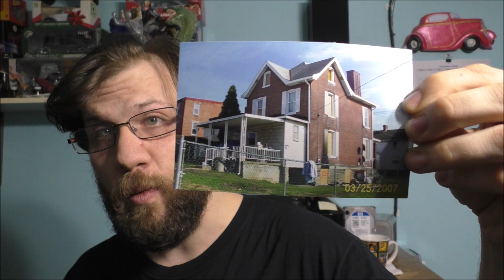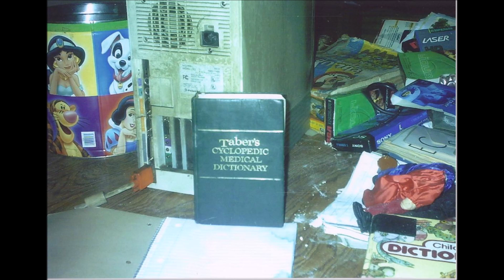HOUSE FIRE 3-23-2007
if you like my content on YouTube please hit that subscribe button leave an awesome comment down below please like please share peace out will hopefully see you and the future Vlog and have a nice day Thank you for watching :-)